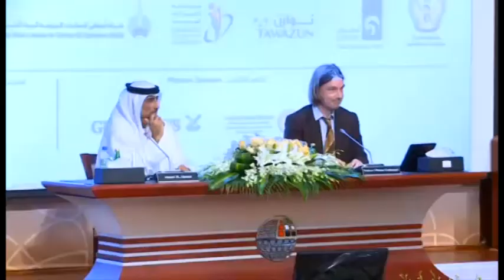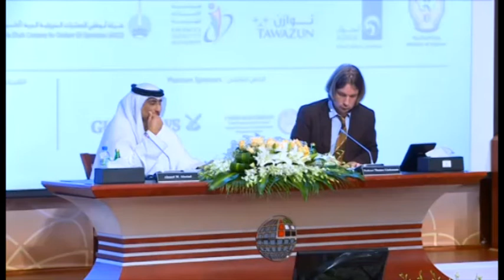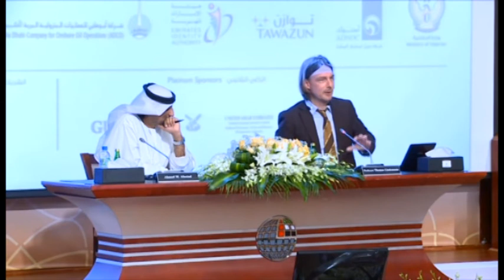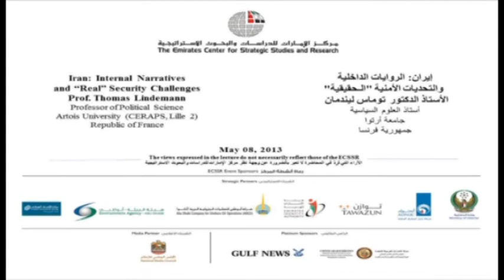Iran: Internal Narratives and Real Security Challenges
On May 8, 2013, the ECSSR organized a lecture by Prof. Thomas Lindemann, Professor of Political Science Artois University (CERAPS Lille 2), Republic of France on the subject — Iran: Internal Narratives and Real Security Challenges. In his lecture, the distinguished speaker focuses on why Iranian actors have displayed aggressive behavior, especially since 2005.